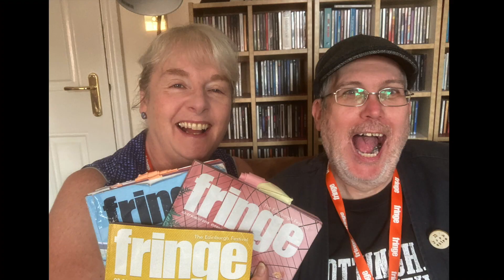Tiger Lady 5***** Sinners Review (Edinburgh Fringe 2022)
Tiger Lady
LET Award 2019 winners and 5-star devised company presents a true tale of excitement, danger and claws. The most ferocious, unforgettable Mabel Stark – the queen of the circus in the time of the greatest show on Earth – was the only woman to step into the ring with seven tigers. The crowd loved her! The men loved her! The tigers loved her! Hear our tale of America’s bravest big cats tamer and you will see that the scars on her body were not as deep as the scars on her heart…